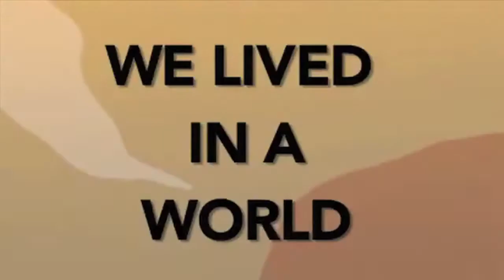i - Serve Campaign 2016 Teaser 2 (Mt. Zion Church Nashville)